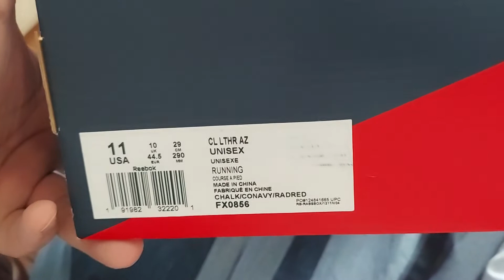REEBOK CLASSIC UNISEX FX0856